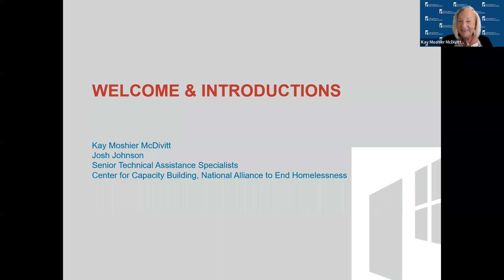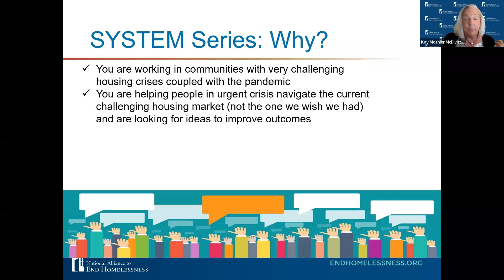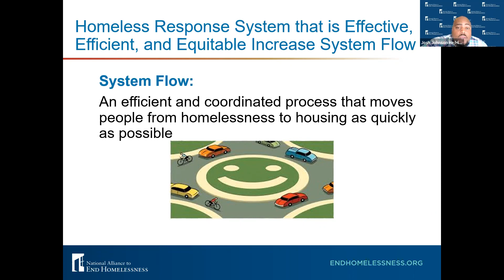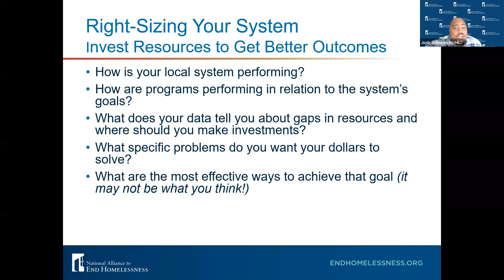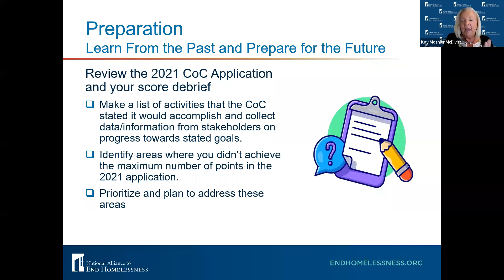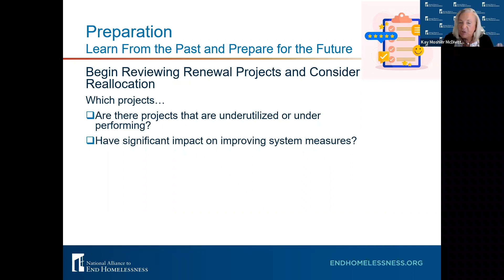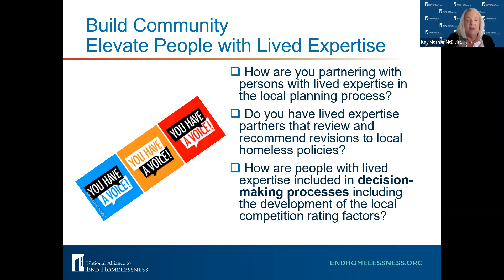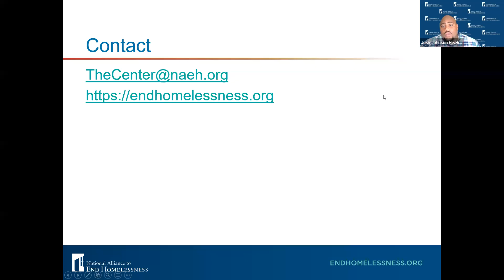Build an Effective Homeless Response System: Getting Ready for the 2022 CoC NOFO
What does an effective homeless response system do? What elements enable a homeless system to make real impacts for people experiencing homelessness? And how can you start thinking about the CoC NOFO as a vehicle to make decisions and investments to achieve such a system?